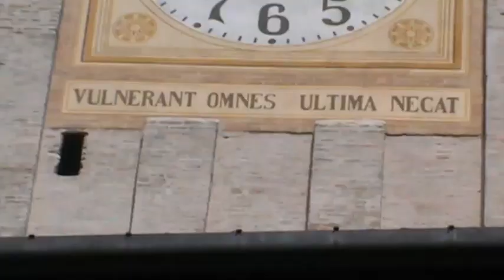Campane di Conegliano (TV)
Duomo di San Leonardo
Angelus feriale delle ore 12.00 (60 Sec.)

(VID. 23/21- Made with Sony DCR SX 65 E)